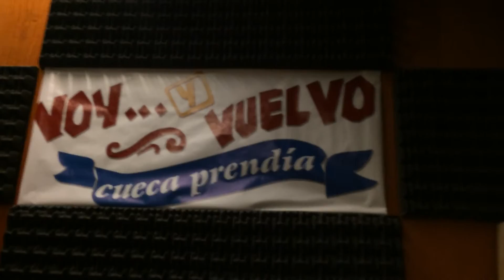Voy y vuelvo, cueca prendía en EstudioGAM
“Corazón donde te hallo / pa’ cantarte unas canciones”, dice una de las cuecas urbanas del grupo Voy y Vuelvo. Esta y otras 17 canciones originales forman parte del show Cueca prendía, que se presenta gratis en GAM.
13, 14 y 16 Sep 2014
Sá y Do ― 13 h
Ma ― 19 h